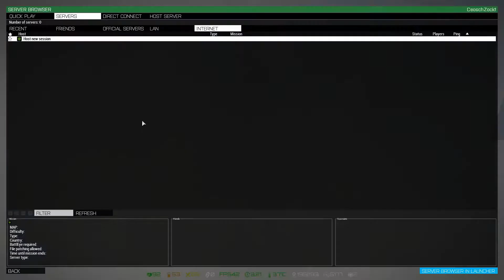Abschlepper CeoscH mit Nico Orca Pilot [ArmA 3] [Exile]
►►►Für Info's bitte Öffnen◄◄◄

♦Gespielt wird ArmA 3 Exile.

►Pop Schutz